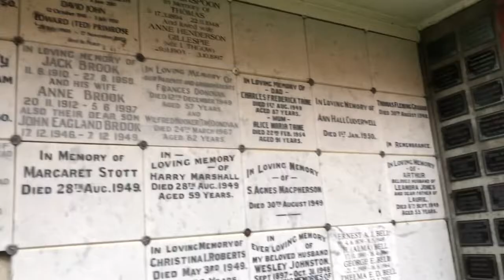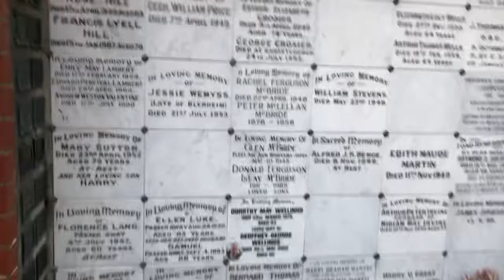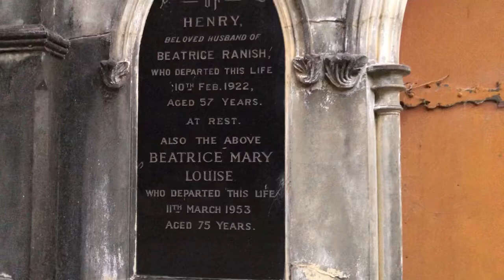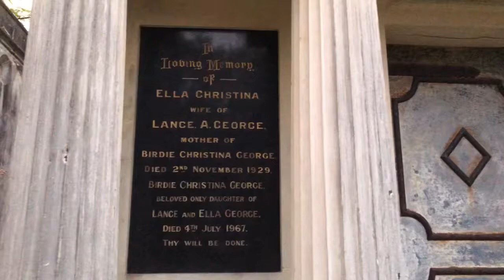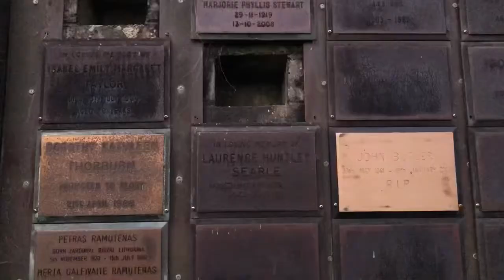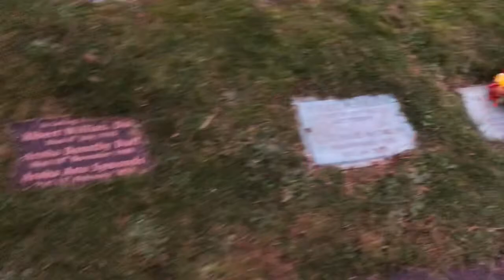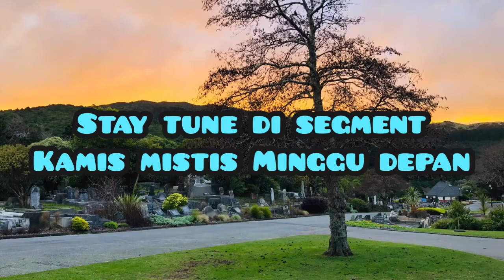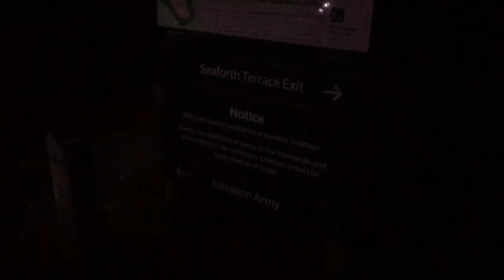Karori Cemetery (part 1) || Kamis Mistis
Hello everyone

HMNZ Channel kembali hadir di segment Kamis mistis dan kali ini menjelajah cemetery/kuburan di daerah Karori Wellington NZ.

Enjoy the video part 1!! (Karori Cemetery)

Thumbnail : photogrid